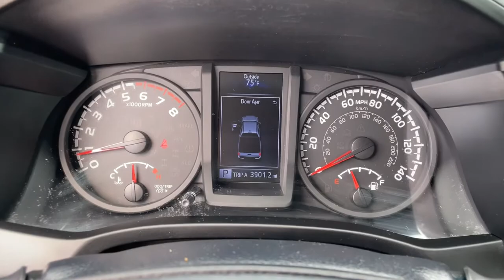2019 Toyota Tacoma Tulsa, Broken Arrow, Owasso, Bixby, Joplin, OK PES266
Used 2019 Toyota Tacoma available in Tulsa, Oklahoma at Jim Norton TTown Chevrolet. Servicing the  Broken Arrow, Owasso, Bixby, Joplin, OK area.

2019 Toyota Tacoma 4D Double Cab 6-Speed Automatic RWD CARFAX One-Owner.brbrbrAwards:br * 2019 KBB.com Best Resale Value Awards * 2019 KBB.com Brand Image AwardsbrThis vehicle has been through a multi-point inspection by an ASE Certified technician. All identified issues deemed necessary were fixed. Fully detailed and ready for immediate delivery. Our Chevrolet Finance Center works with all credit types from good to bad. Get Pre-Approved for and auto loan now at:brbr Tulsa used car superstore. When it comes to Auto Financing every consumer is looking for two things:brAffordable car loan rates.brFlexible auto loan terms. With Ally Financial Services you get both and more! We offer competitive Auto Finance rates on new and used Chevrolet vehicles as well as GM Certified Pre-Owned Vehicles. In addition take a look at other used car brands that we have on our lot at reduced pricing. At Jim Nortons T Town Chevrolet we sell cars at prices our customers in Tulsa Broken Arrow Bixby Owasso and Oklahoma City can afford.
Axle Ratio: 4.30|16 x 7J+30 Style Steel Disc Wheels|Front Bucket Seats|Air Conditioning|Electronic Stability Control|Front Center Armrest|Tachometer|ABS brakes|Anti-whiplash front head restraints|Brake assist|Bumpers: body-color|CD player|Driver door bin|Dual front impact airbags|Dual front side impact airbags|Front anti-roll bar|Front reading lights|Front wheel independent suspension|Illuminated entry|Knee airbag|Low tire pressure warning|Occupant sensing airbag|Outside temperature display|Overhead airbag|Overhead console|Passenger door bin|Power door mirrors|Power steering|Power windows|Rear step bumper|Speed control|Speed-sensing steering|Split folding rear seat|Steering wheel mounted audio controls|Telescoping steering wheel|Tilt steering wheel|Traction control|Front beverage holders|Exterior Parking Camera Rear|Auto High-beam Headlights